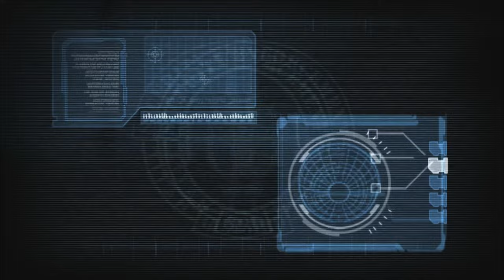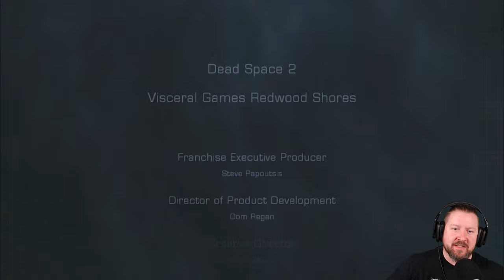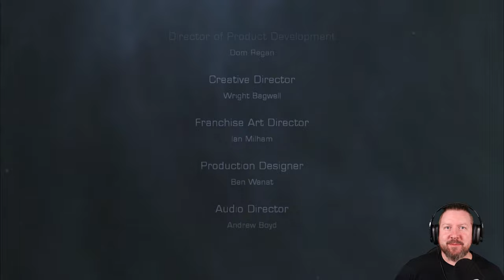DEAD SPACE 2 [SEVERED DLC] Full Game [🇩🇪] (German Gameplay)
Gabe Weller arbeitet nun für die Sicherheit der Sprawl. Während einer Patrolile durch die Titan Minen starte der Ausbruch der Nekromorphs (durch Vandal). Gabe muss sich daraufhin seinen Weg durch die Sprawl kämpfen um seine Ehefrau, Lexine Weller, zu finden und mit ihr von der Station zu fliehen. Gabe‘s Horrortrip verläuft parallel zu den Ereignissen von Isaac aus der Dead Space 2

▪ TITEL: DEAD SPACE 2 SEVERED
▪ PLATTFORM: Playstation 3
▪ GENRE: Survival Horror
▪ RELEASE: 2011
▪ STUDIO: Visceral Games
▪ PUBLISHER: Electronic Arts

DEAD SPACE 2 [SERVERED DLC] Full Game [🇩🇪] (German Gameplay)